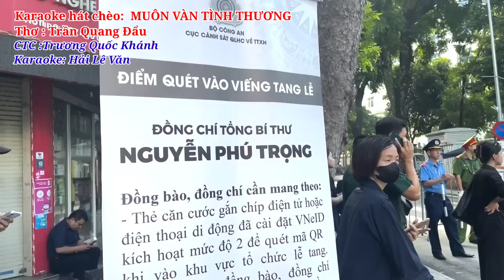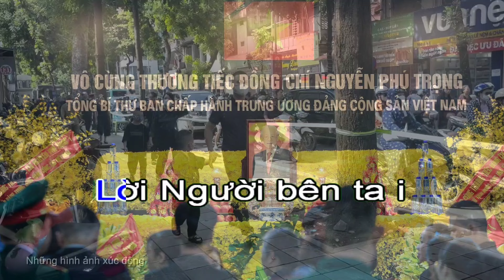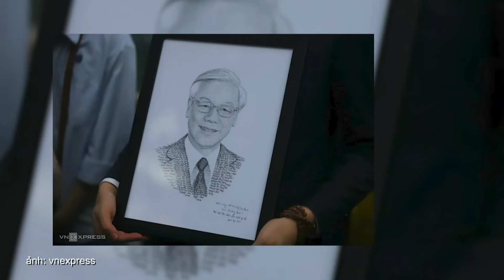Karaoke Hát Chèo ; Muôn Vàn Tình Thương _ Thơ; Trần Quang Đẩu _ CTC : Trương Quốc Khánh _ Điệu ; LNC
Karaoke hát chèo về Bác Tổng Bí Thư Nguyễn Phú Trọng ; Muôn vàn tình thương
Thơ ; Trần Quang Đẩu
Chuyển thể chèo ; Trương Quốc Khánh
Điệu luyện năm cung
Cháu chưa được đến
Lại Đà,
Ôi! Quê hương Bác
sao mà thân thương,
Cây xanh rợp bóng
bên đường,
Quê hương đây giống
quê hương mọi nhà ...
Từ bấy í quan í i hà
niềm thương mến
thiết í i tha
Khúc hát bay xa í i
Từ trong sâu thẳm
trái tim mọi nhà
i ì i i ...
Lời Người bên ta i
nhắc í i nhở những tâm tình
gương sáng í soi mình ì i
Nay Bác í i về ì miền xa
Tây í i Phương i
rằng nơi ấy i
ngàn bài ca
sáng trăm miền
thế giới Người Hiền ì i
Bao tình nghĩa nặng
khắp quê hương
Bác lên đường ì
Kính thương i ì i i ...
Nghĩa tình vấn vương i
vẫn vang đây giọng
ấm muôn lòng
xây đắp thành đồng ì i
Như hoa í i đẹp iii ,
hướng ì i dương
Chim Bồ Câu Trắng í
hoà bình nay
tới muôn nhà
hạnh phúc chan hoà ì i
Lòng kiên trung tựa
kim cương
dẫu con đường ì
tuyết sương i ì i i ...
Bác Nguyễn Phú Trọng ơi!
Trái tim ngừng đập
thật sao,
Còn không tin những
nghẹn ngào  truyền thông,
Kính thương
Bác vạn  tấm lòng,
Không quên kiên định
Cờ Hồng giương cao ...
Gương Người sáng sao i
đá kim cương bền
khí anh hào
vững tin nơi đồng bào ì i
Ôi! Người mái tóc í
đẹp sao
nước thời gian ì i trắng
Người  còn đây
tháng năm đầy
chí thép cao dày ì i
Đời tuôn nước mắt
trời giăng mây
con nghẹn ngào ì
chắp tay i ì i i ...
Tiễn Người hôm nay i
bốn í phương xúc động
nỗi đau này
đoàn kết sum vầy ì i
Nhớ những í i lời i dặn đây
quyết tâm ta xây
vững bền Hạnh Phúc í
Đảng cùng Dân
ý chí can trường
vững bước trên đường ì i
Sáng lời Bác đẹp
tấm gương
kết tinh cho Đời ì
ngàn tình thương